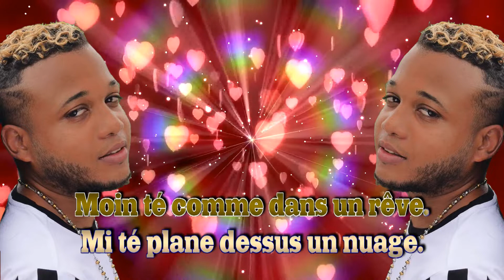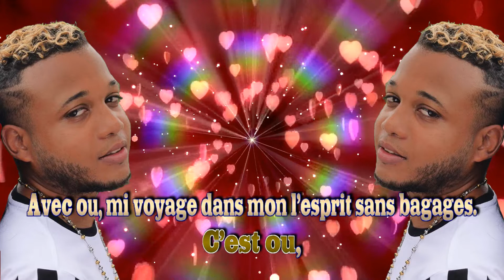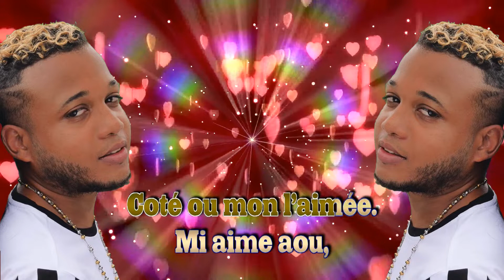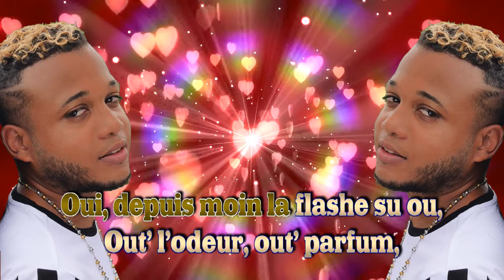C'est ou Olivier Brique karaoké instrumental